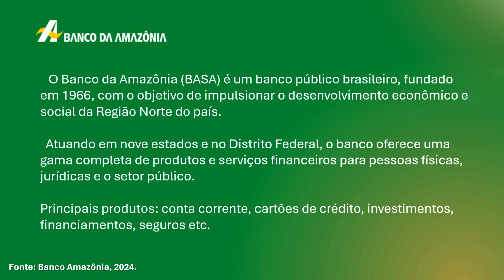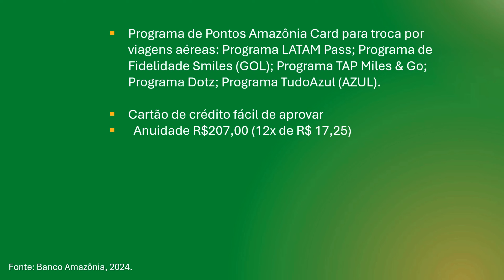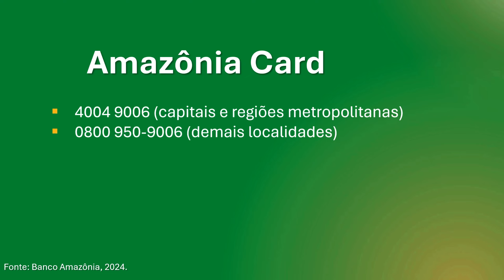Cartão de crédito Amazônia card (INTERNACIONAL)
O cartão de crédito Amazônia card internacional é administrado pelo Banco da Amazônia. É um cartão de crédito Visa fácil de aprovar e aceito em todo o Brasil. Um cartão de crédito para correntistas e não correntistas do Banco da Amazônia.

 Por ser um cartão de crédito Visa, oferece ofertas e promoções exclusivas no site Visa. Permite o parcelamento de compras em até 24 X (dependendo do estabelecimento), a contratação de cartão adicional, seguros, saque emergencial e parcelamento da fatura em até 36 vezes (com juros).

 Confira os benefícios da bandeira Visa: ofertas exclusivas dos cartões de crédito Visa; Seguro médico em viagens (Masterassist Plus); Substituição emergencial de cartão;  Visa Checkout; Serviço de assistência em viagem;  Programa de Pontos Amazônia Card para troca por viagens aéreas: Programa LATAM Pass; Programa de Fidelidade Smiles (GOL); Programa TAP Miles & Go; Programa Dotz; Programa TudoAzul (AZUL).

Para solicitá-lo é necessário ser maior de 18 anos, ter uma renda mínima a partir de R$1500,00. e após o preenchimento da proposta será necessário ir até a agencia escolhida para assinar a proposta do cartão e entrega dos documentos:= (RG, CPF/CNH e comprovantes de renda e residência).

 O cartão Amazônia card nacional possui anuidade de R$207,00 (12x de R$ 17,25).

Fonte: Banco da Amazônia, 2024.

00:00 Cartão de crédito Amazônia card
00:16 Banco do Amazônia (BASA)
01:13 Amazônia card internacional
02:55 App banco da Amazônia
03:41 Como solicitar o cartão de crédito Amazônia card
04:52 Telefone banco do Amazônia

 Aproveite para se inscrever e ficar por dentro das novidades relacionadas a cartões de crédito e conta corrente.